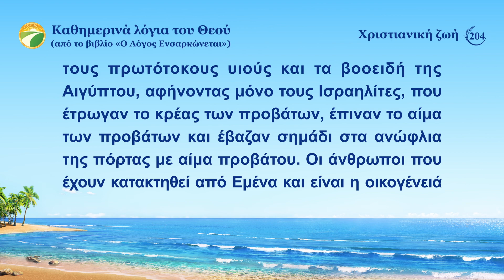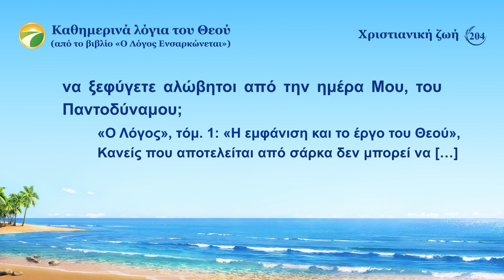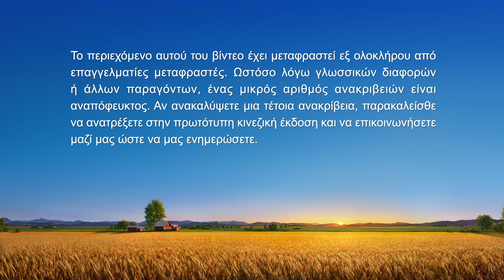Καθημερινά λόγια του Θεού: Γνωρίζοντας το έργο του Θεού | Απόσπασμα 204